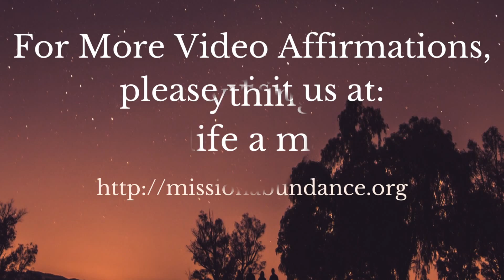Video Affirmation 61 ~ I have everything I need to make my life a masterpiece